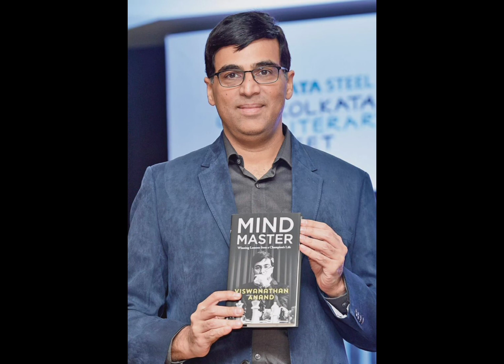Vishvanathan Anand| Special Video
Hello Everyone!!
The Team of Knowledgeopedia: Knowledge at your doorstep is here with a special video on the occasion of the Birthday of the Chessmaster of India, Vishvanathan Anand.
A Video by: Chaitanya Satsangi and Ritika Talwar